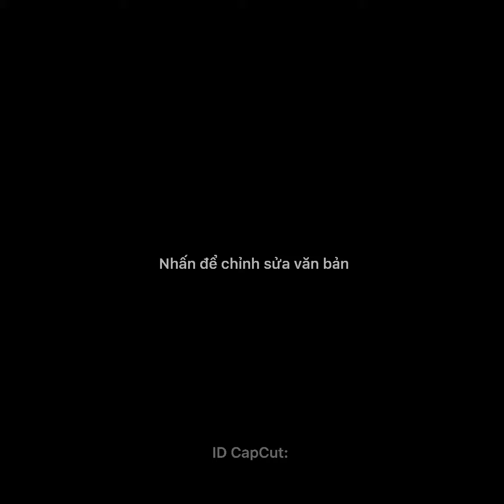Khi đất nước gồng mình chống dịch thì vẫn luôn có những con người không ý thức